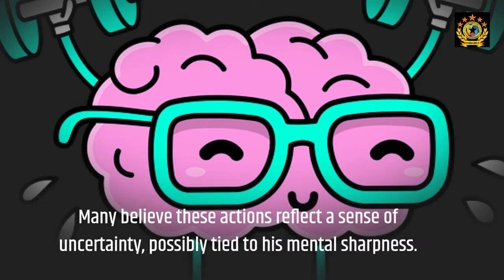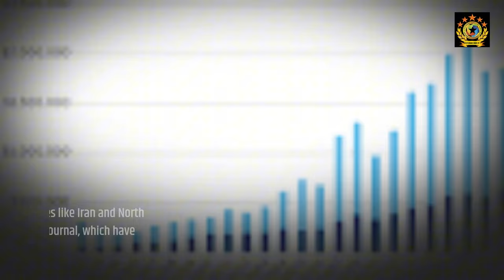Trump Cancels Interviews Is He Dodging Tough Questions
Why is Trump avoiding media appearances and public interviews? Dive into his recent cancellations and erratic behavior!
In this video, we explore former President Donald Trump's recent trend of canceling interviews and avoiding media appearances. From skipping a scheduled Squawk Box interview to pulling out of a 60 Minutes debate, Trump’s actions raise questions about his ability to handle tough media scrutiny. Meanwhile, Kamala Harris confidently steps into the spotlight, agreeing to a Fox News interview. Is Trump dodging questions? Find out more about his public appearances, erratic statements, and how these decisions could affect his political future.